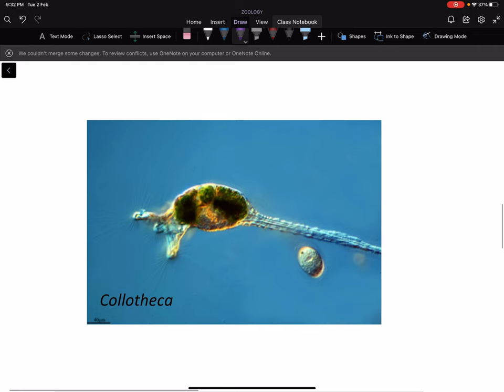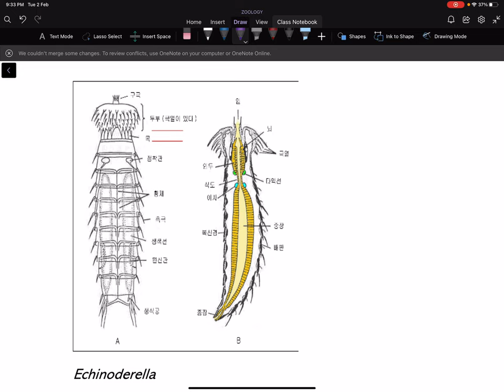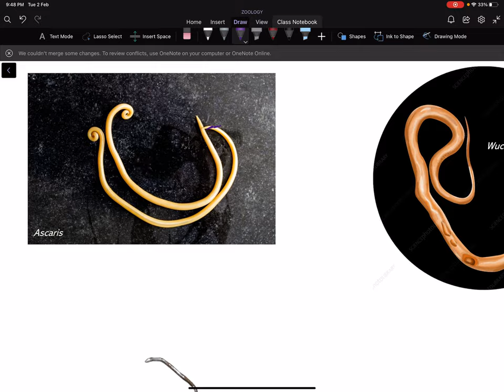XVII. General Characters of Phylum Nemathelminthes.